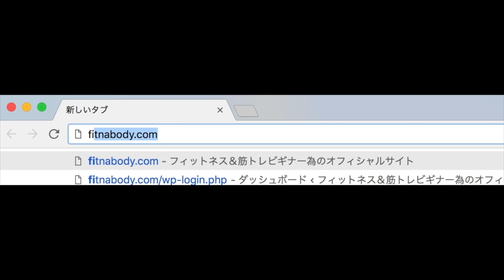1分30秒だけど究極に腹筋がバキバキに割れるトレ【アブローラー、バカに出来ない割れていくお腹】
使用中のアブローラー：

メトロンブログの筋トレ書籍が全国の書店で販売されています。
ご興味のある方は是非お買い求めください^^
Amazonでも購入して頂けます!!

【新作や再販の一早い情報はメルマガに登録をお願いします】

メトロンブログのトレ知識が詰まった日本でも有数の筋トレWebサイト

・ゴールドスタンダード,チョコレートモルト、ダブルリッチチョコ

 - - - - - - - - - - -  ミュージック etc.. - - - - - - - - - - - - - - - -